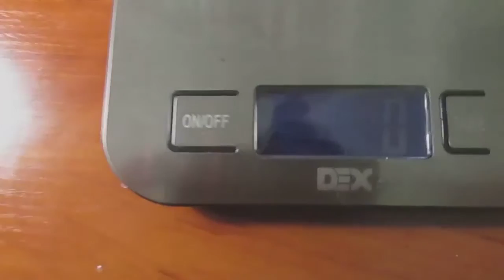Нож кредитка визитка Cardsharp - зачем он нужен!$$$